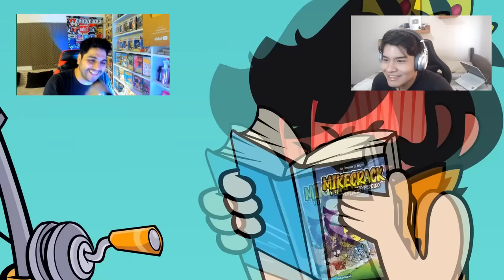💥¡TROLLI Y ROBIN SE ABRAZAN! 😍😱 REACCION A DIA DE PESCA DE LAS PERRERIAS DE MIKE!